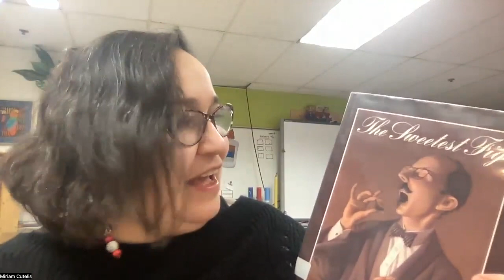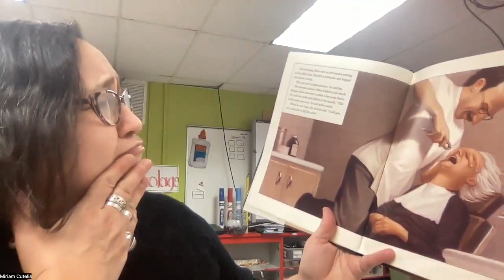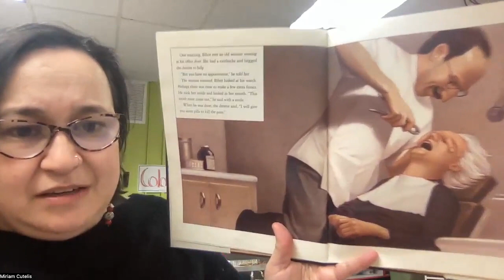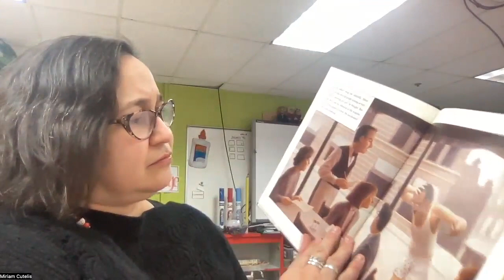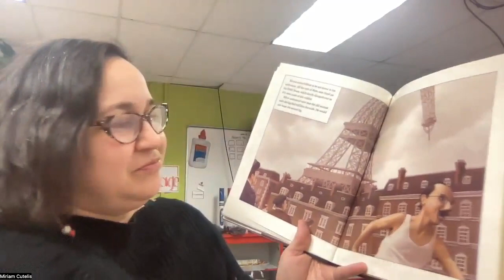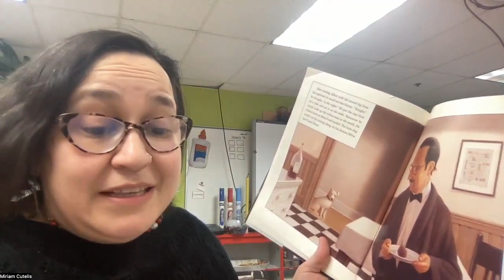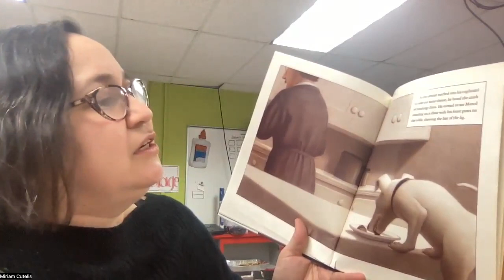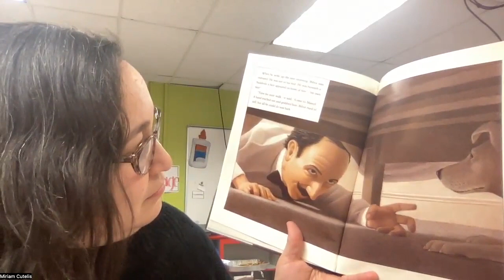Sra. Cutelis Reads The sweetest Fig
I started doing these videos as a way to even the playing field. Did you know there are school districts that offer little or no arts education. This broke my heart. Come back weekly for new choice-based, visual art lessons for all ages. No more step-by-step, craft art projects where you do nothing BUT copy. These projects and ideas help pull out the innovative and creative YOU!!! Please share your own work, made with the help of these videos, on social media by attaching the cutelisart​ to your work. You can also comment and attach links to your feed below.

Miriam Cutelis is a National Board Certified educator of 22 years with a varied experience in arts-based settings. She specializes in running a choice art room in which kids decide on the manner in which they use their materials to express their own personal interests. Currently, she works with elementary students to support them in solving interesting problems that are personally meaningful to them. Miriam believes that in order to best prepare our students to become tomorrow’s leaders their education must place the child in the place of the innovator, creator and idea generator. Education should be an interaction between self and community, should be intellectually engaging, and always personalized to the child’s interests. Encouraging all students and educators to pursue their dreams, or “scratching that itch” to make their art become reality should be the ultimate pursuit of all, despite their role in life. Miriam is also a long distance runner. She began seriously running at age 40 once she realised she got winded running around a block. She has since completed 12 marathons in 8 different states, two 50 milers and one 50K race. Her goal this year is completing a 100-mile distance within 48 hours. Miriam has utilized running as a launchpad for self-healing, self-realization and a forum for personal growth. Running, she feels, helps funnel all aspect of her life into one co-exists, congruent self. Her approach, message and passion towards education and teaching is direct outgrowth from her own personal growth and struggles. She feels one’s career path in life should always be deeply aligned with one’s personal goals.